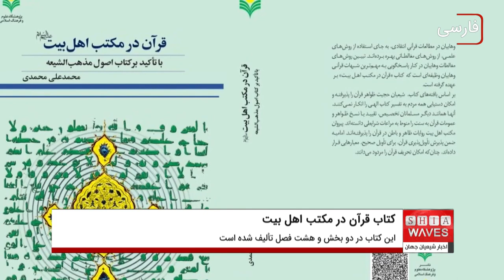"قرآن در مکتب اهل بیت علیهم السلام" راهی بازار نشر کتاب ایران شد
کتاب «قرآن در مکتب اهل بیت (علیهم السلام) با تأکید بر کتاب اصول مذهب الشیعه» اثر حجت الاسلام والمسلمین محمدعلی محمدی است که به همت پژوهشکده فرهنگ و معارف قرآن پژوهشگاه علوم و فرهنگ اسلامی تهیه و به همت نشر این پژوهشگاه در ۴۲۱ صفحه در بازار نشر ایران منتشر شد.
کتاب حاضر تلاشی در جهت پاسخگویی به شبهات قرآنی وهابیان علیه شیعیان و تبیین روش‌های شبهه افکنی آنان و تبیین باورهای شیعیان درباره قرآن است.
این اثر در دو بخش و هشت فصل تألیف شده است؛ در بخش اول که در پنج فصل نگارش یافته، پس از بیان موضوع و اهمیت و ضرورت آن، به بررسی دلایل وهابیان برای نقد مکتب اهل بیت (علیهم السلام) پرداخته شده و در فصل دوم مفاهیم مربوطه بیان شده و در سومین فصل از این بخش، مبانی اعتقادی امامیه به تفصیل تبیین شده است.
روش های شبهه افکنی وهابیان عنوان چهارمین فصل از کتاب حاضر است که افترا، فحش و دشنام، استهزا و تحقیر، تحریف، استناد به روایات مردود، تسری نظریه یک فرد به دیگران، شخصیت زدایی، ادعای بداهت (بداهت پنداری)، علت سازی، استناد به غیر کارشناس، تحریک احساسات، ادعای سنت گرایی، توسل به اکثریت، عناوین این روش‌ها عنوان و تشریح شده است.